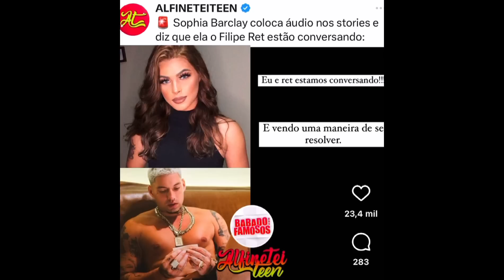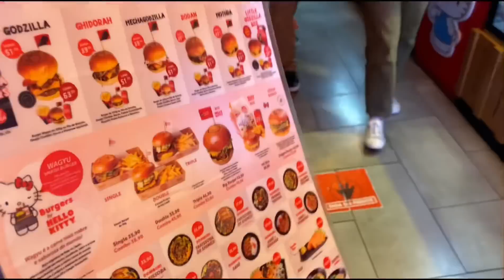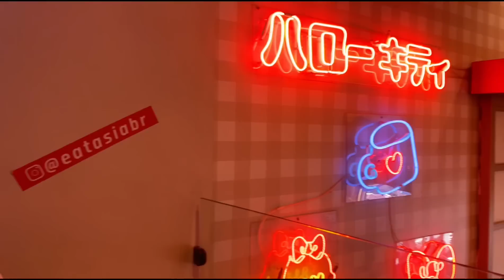FILIPE RET PEGA TRANS + FUI NO EAT ÁSIA